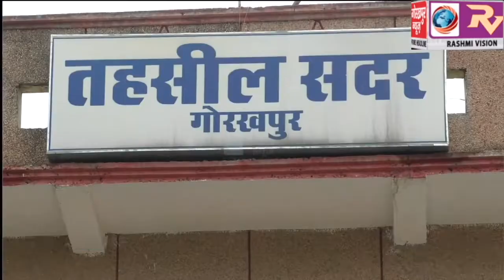कलेक्ट्रेट कर्मचारियों ने लंबित 24 सूत्रीय मांगों के पूर्ण न होने के विरोध में किया प्रदर्शन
कलेक्ट्रेट कर्मचारियों ने लंबित 24 सूत्रीय मांगों के पूर्ण न होने के विरोध में किया प्रदर्शन, काला फीता बांधकर जताया विरोध